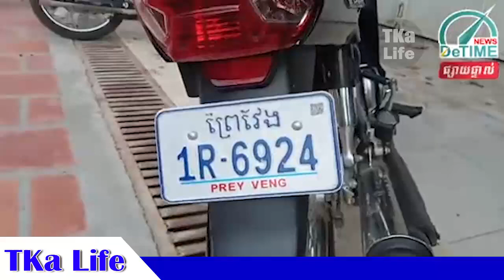ករណីគ្រោះថ្នាក់ចរាចរណ៍ ឡានបុកជាមួយម៉ូតូធ្វើអោយមនុស្សប្រុសស្រី២នាក់រងរបួសធ្ងន់, TKa Life